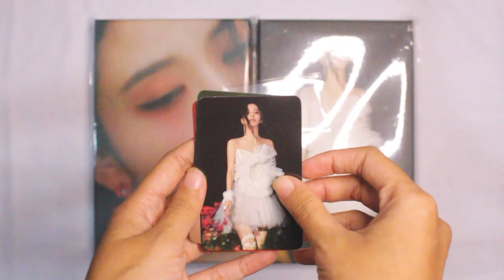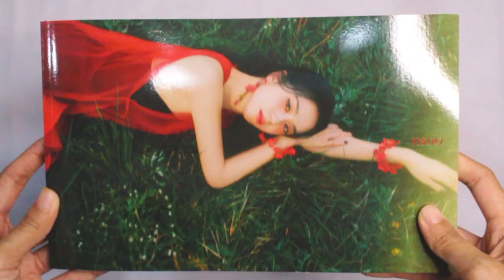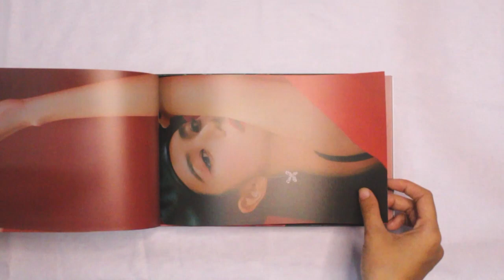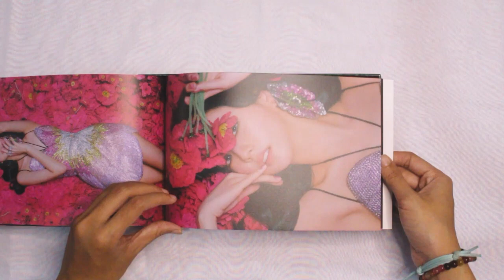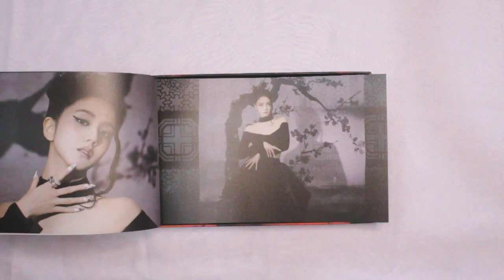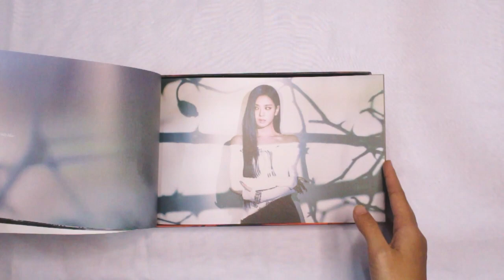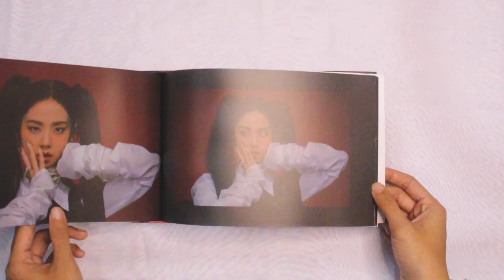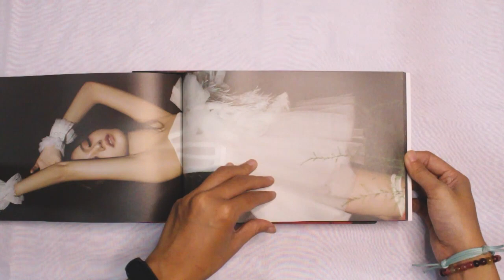UNBOXING JISOO FIRST SINGLE ALBUM [ME] - PHOTOBOOK RED & BLACK VERSION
silent mode